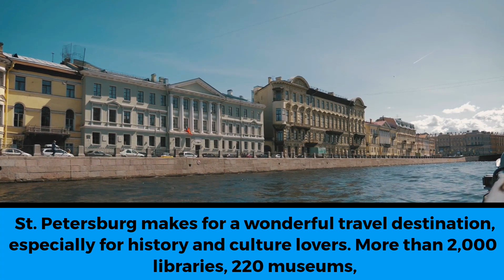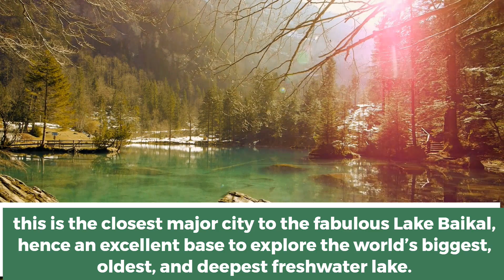Top 10 Places To Visit In Russia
The Capital Of Russia Is Moscow And Its Currency Is Russian ruble. Here People Loved To Eat Blini(Russian pancakes), Pelmeni, Beef Stroganoff, Syrniki, Kasha, Borscht, Okroshka, Pirozhki. Tourist, Couple, Friend-Family Come Here To Visit To Vlasivostok, Museum, Kizhi Island.
1. Moscow
The world’s largest community of billionaires, it’s no wonder Moscow has always been regarded as a city of superlatives and dramatic contrasts, a hub of creative and intellectual energy.
2. St. Petersburg
St. Petersburg makes for a wonderful travel destination, especially for history and culture lovers. More than 2,000 libraries, 220 museums,
3. Kizhi Island
The most famous attractions on this tiny island include the Church of the Resurrection of Lazarus (the oldest wooden church in Russia) and the Kizhi Pogost site, with its impressive 22-dome Transfiguration Church.
4. Vladivostok
the Korean territory than it is to the national Lake Baikal in Siberia. So, a fabulous 4,000 miles from Moscow lies Vladivostok, a town that impresses with its scenic location, uninterrupted sea views,
5. Irkutsk and Lake Baikal
this is the closest major city to the fabulous Lake Baikal, hence an excellent base to explore the world’s biggest, oldest, and deepest freshwater lake.
6. Kazan
It’s a wonderful time to visit Kazan these days, as the city just got a considerable makeover in anticipation of the numerous world-class events that have been set to take place here.
7. The Golden Ring
Widely famous for its picturesque old-world towns, medieval fortresses, and ancient onion-domed churches, the Golden Ring is one of the most enchanting travel destinations that Russia has to offer.
8. Peterhof
Peterhof might be home to a university and a major Russian watch manufacturer, but this relatively small city's call to fame is the Peterhof Palace.
9.Sochi
Picturesquely located on the Black Sea coast, this summer seaside retreat attracts foreign and domestic tourists alike with its alluring mix of sunny beaches, luxury hotels, world-class restaurants,
10. Vladivostok
A major stop on the Trans-Siberian Railway route, the city was actually off-limits to foreigners during Soviet Union times and now receives lots of foreign visitors eager to discover it.